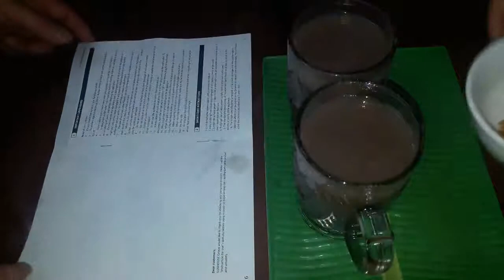Nấu chè đậu đỏ bằng nồi cơm điện bở bung thơm phức!